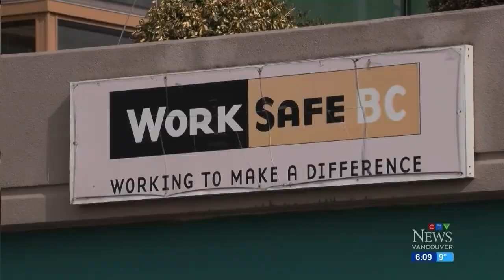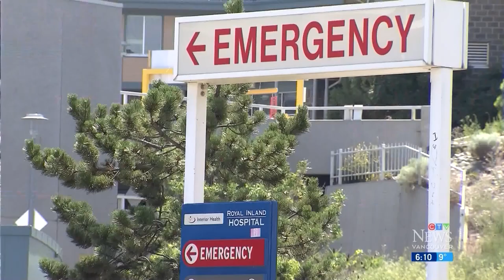Man stunned by physiotherapist's 'redneck' comment